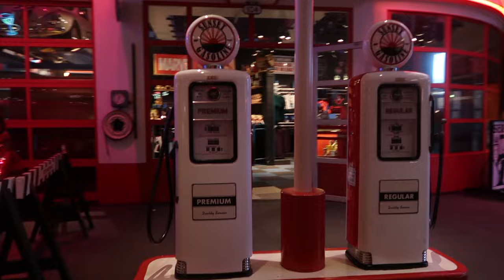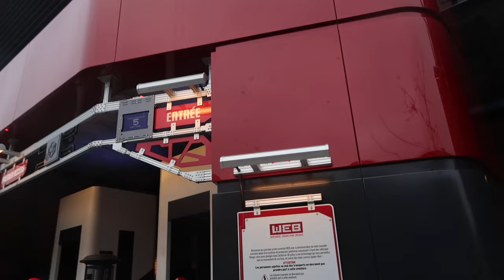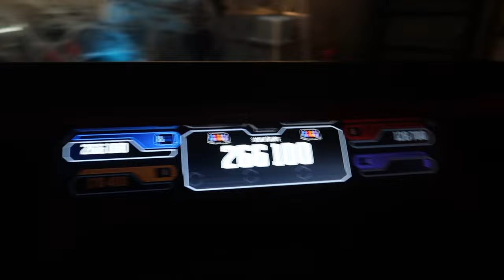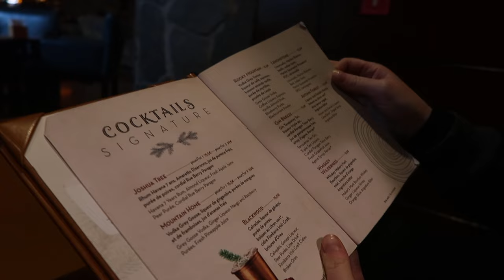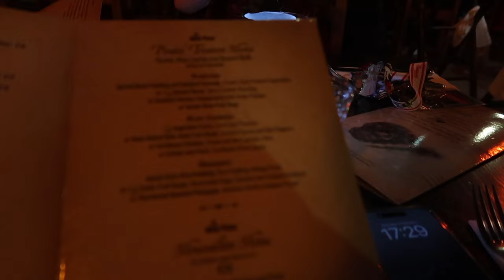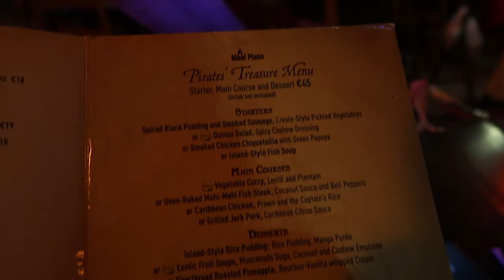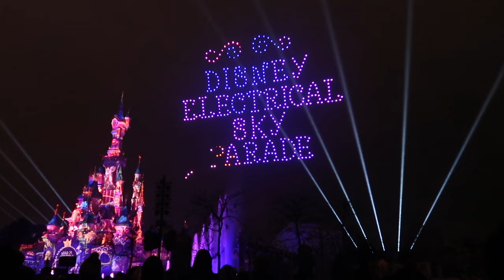DISNEYLAND PARIS VLOG | Captain Jacks Restaurant | Drinks at Sequoia Lodge | Feb 2024